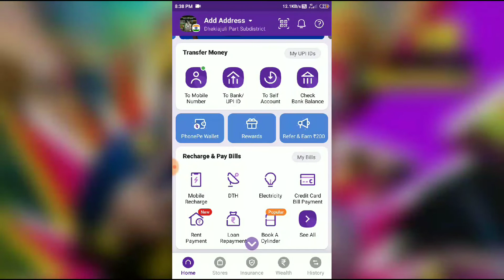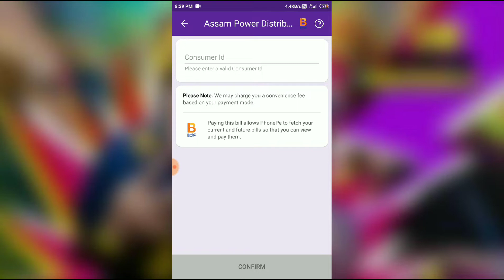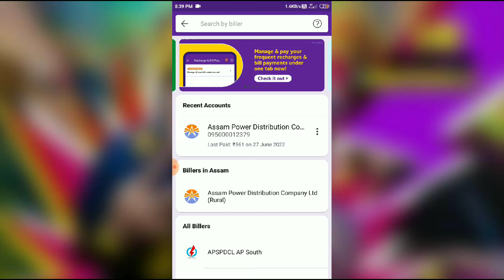How to pay light bills in phonepe// phonepe par light bills kese pay kare.